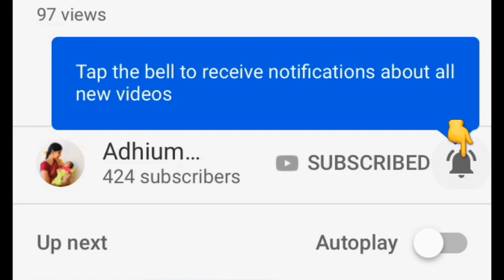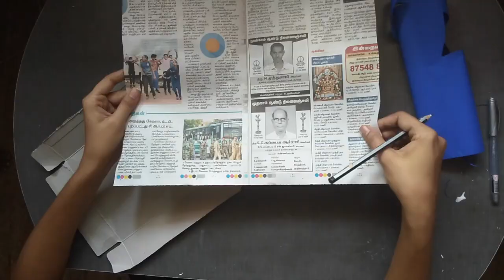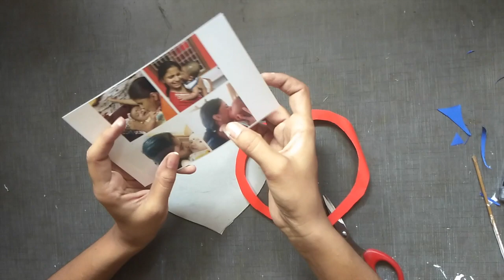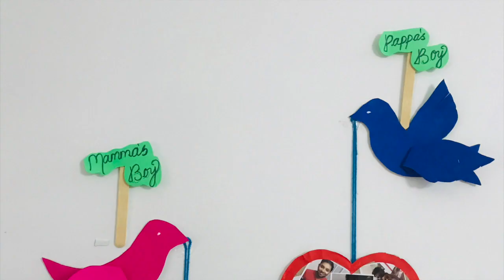Hanging birds craft with photo frame | DIY Wall decor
In this video we can see how to make wall hanging bird and how it hangs heart shape photo frame.This is one of the home decor and we can use this idea for a birthday party.